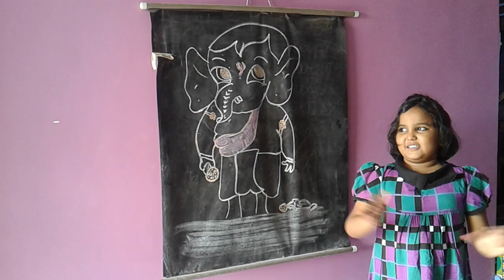Happy Ganesh Chaturthi.......